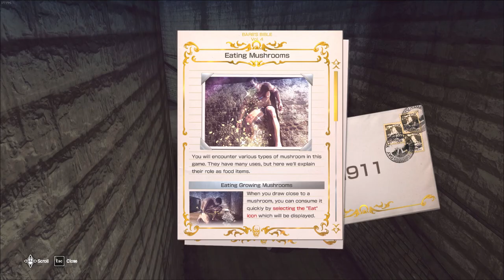Let It Die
PC Specs

MoBo : Asus Prime Z390-A

CPU : i9-9900K - 3.60GHz

GPU : ZOTAC RTX 3060 Ti Twin Edge OC

Memory : 32 GB CORSAIR Vengeance RGB Pro

Storage : x2 Samsung EVO 970 1TB - M.2

Monitor : BenQ ZOWIE XL2546K "24.5" 240Hz

Headset : HyperX Cloud ll

Speakers : Redragon GS500 Stentor

Mouse :  G402 | G502 | Model O

KeyBoard : Redragon K552 Mechanical

Mouse Pad : Razer Gigantus V2 - 3XL